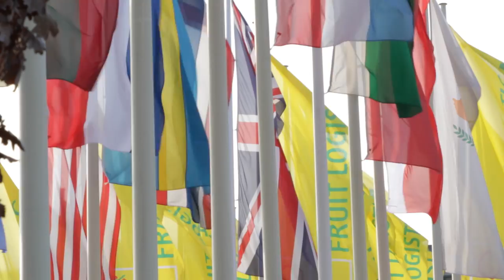Interview with James Miller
At Fruit Logistica in Berlin, FPJ editor Michael Barker hears all about Chambers' appearance at the show and the launch of new division The Fruitery from the company's James Miller.

Video courtesy of AHDB.